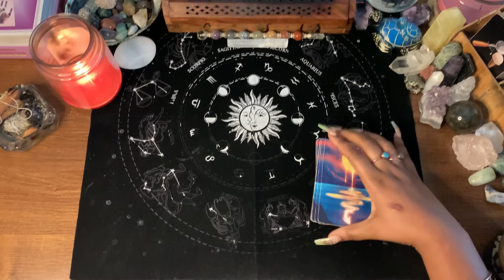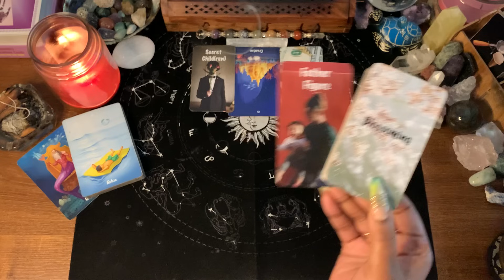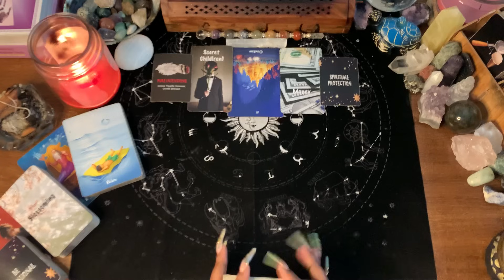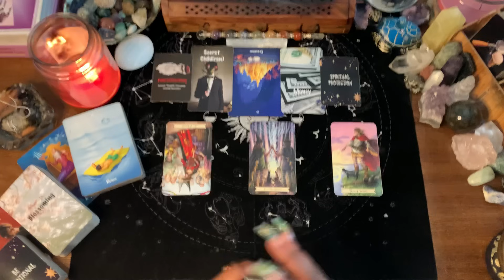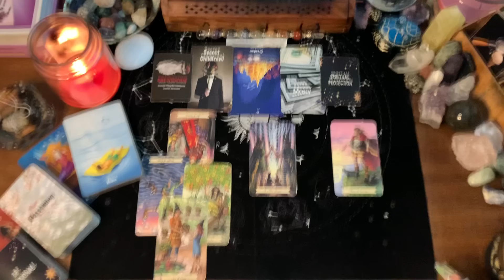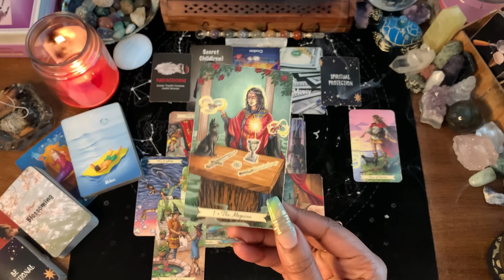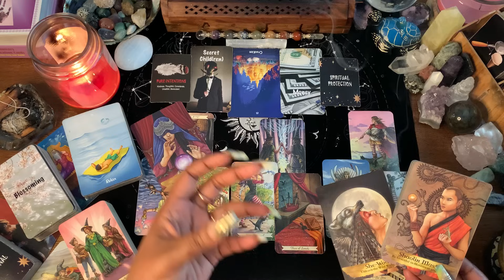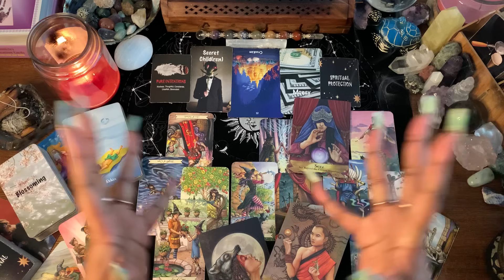PISCES ♓️ Childhood Secrets Are RESURFACING! Your Future Depends On How You Handle This Now! POWER✨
WELCOME PISCES❣️

1. TIMELESS READING
2. GO WITH WHAT YOU KNOW